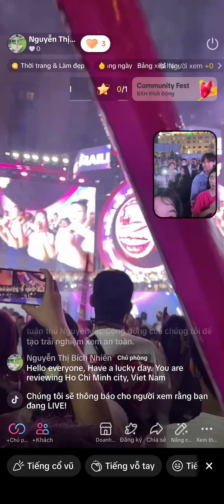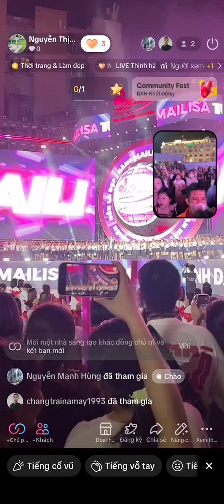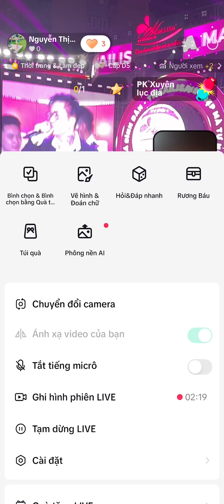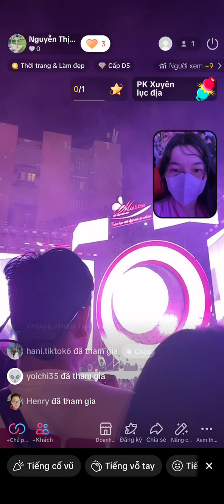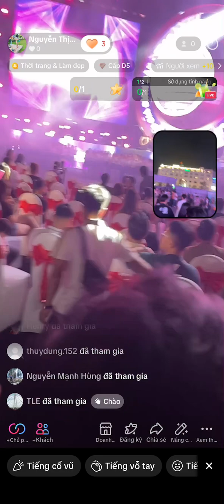mailisa kỉ niệm 26 năm ở phố đi bộ Nguyễn Huệ 13.7.24 Ca sĩ Trúc Nhân,Noo Phước Thịnh, Tuấn Hưng